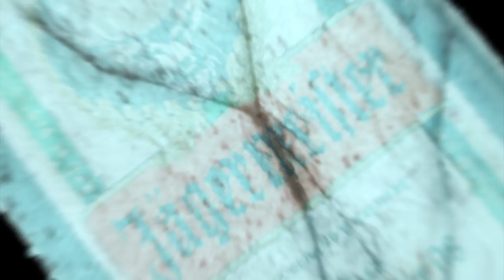"Lemmy Kilmister baptized me with a whiskey bottle" - Interview with Max Cavalera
Soulfly and Cavalera Conspiracy vocalist Max Cavalera being interviewed about his latest album "Archangel", touring and plans for a documentary.